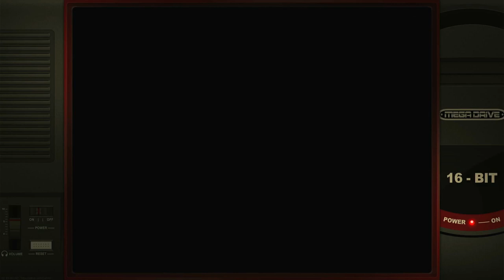Thunder Force IV Maniac Sega Mega Drive Genesis Emulated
Maniac
Sega Mega Drive / Genesis | Emulated